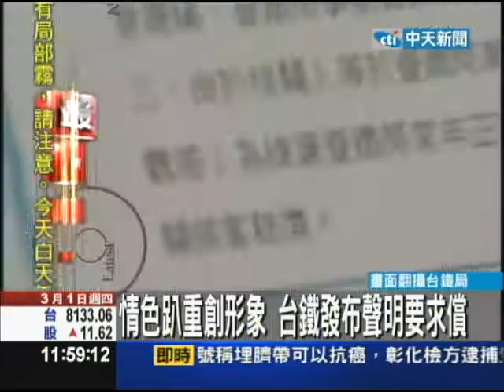【中天】3/1情色趴重創形象 台鐵發布聲明要求償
台鐵客廳車情色趴發生之後，造成民眾對客廳車的觀感變差，台鐵也正式公告要積極蒐證出租率，對主嫌蔡姓男子求償。具體求償項目和金額，將由法規小組進行評估。